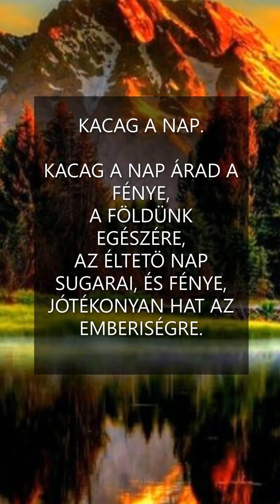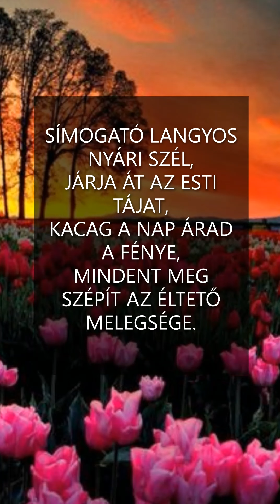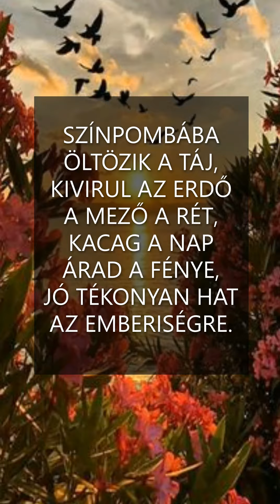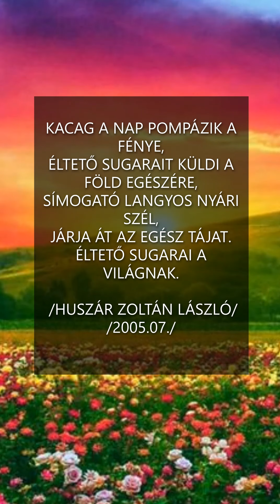SZÉP DÉLUTÁNT! KELLEMES ESTÉT!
Szép Délutánt ! Kellemes Estét ! Videóm saját versemhez készült. Csodálatos képekkel, szép kellemes zenei aláfestéssel. Képekben tükröződve jelenik meg a vers szövege.